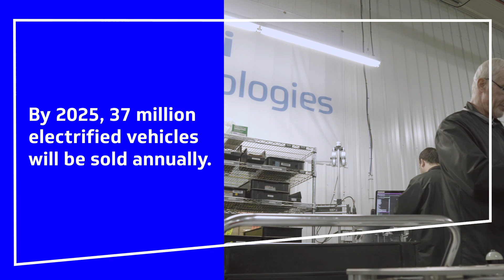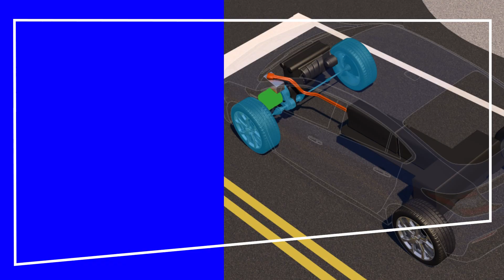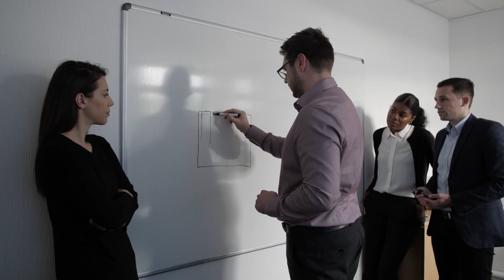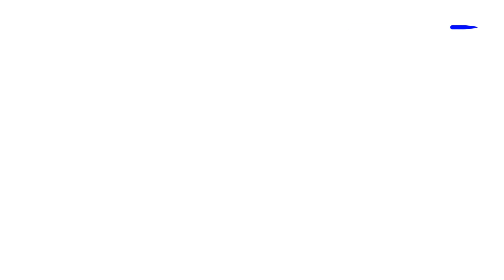Delphi Technologies' Power Electronics Play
In the race to electrify autos where there is expected to be 37 million sold in 2025. Delphi Technologies is a world leader and is in a prime position to deliver with a comprehensive portfolio of power electronics.